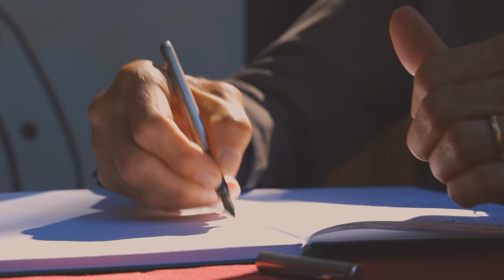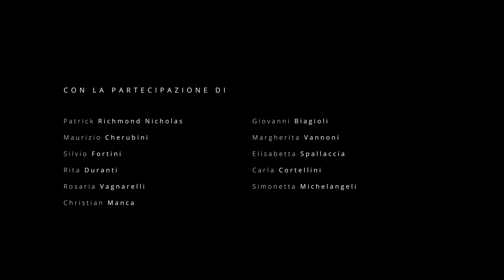Orvieto. Città viva, esperienza autentica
Città viva, esperienza autentica: quattro parole che racchiudono un territorio ricco di bellezza, storia e cultura, che dopo il lungo periodo di chiusura forzata desidera riaprirsi al Mondo.
Orvieto si racconta attraverso le voci di chi la abita, con l'obiettivo di ispirare le persone, per incoraggiarle a riprendere a scoprire e viaggiare, per invitarle a entrare a contatto con la bellezza e la storia di un luogo accogliente e ricco di cultura, esperienze, patrimonio umano, attraverso le donne e gli uomini che lo vivono e che lo rendono unico.

Si ringrazia:
lI Comune di Orvieto
L’Opera del Duomo di Orvieto
Speleotecnica
Sistema Museo
La Cooperativa Luigi Carli
Mibact
La Diocesi di Orvieto-Todi

Con la partecipazione di:

Patrick Richmond Nicholas
Maurizio Cherubini
Silvio Fortini
Rita Duranti
Rosaria Vagnarelli
Christian Manca
Giovanni Biagioli
Margherita Vannoni
Elisabetta Spallaccia
Carla Cortellini
Simonetta Michelangeli